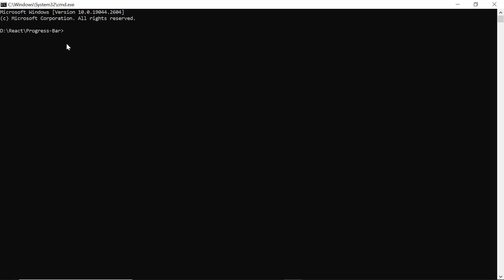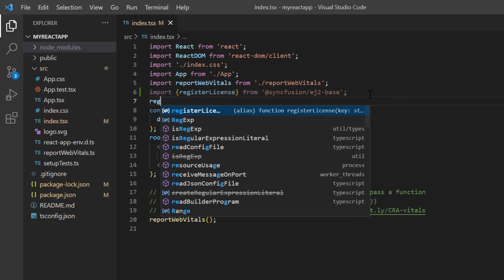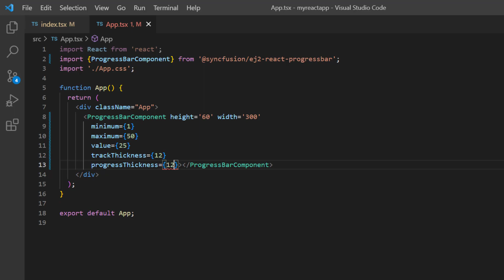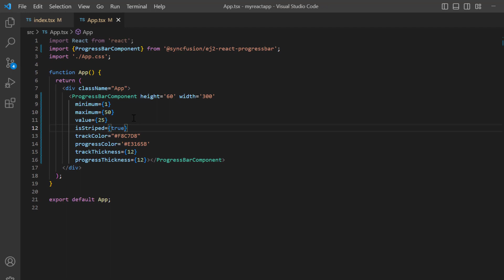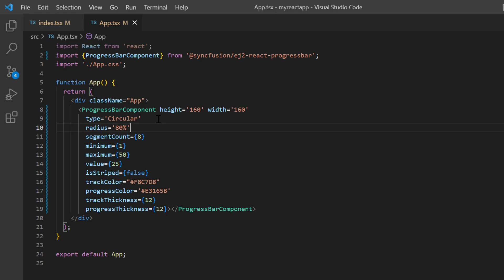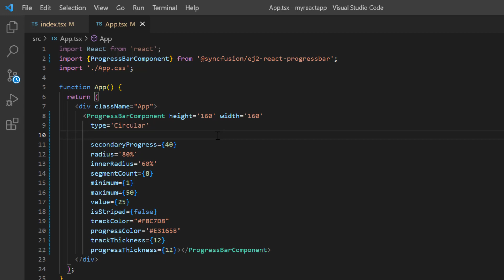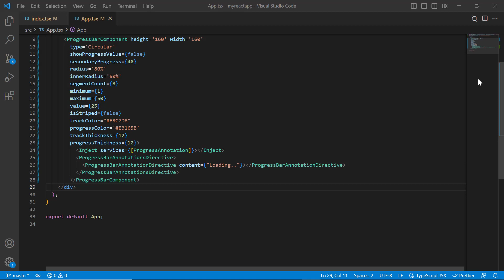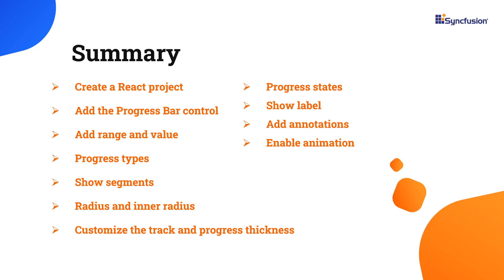Getting Started with the React Progress Bar Component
Learn how to create and configure the Syncfusion React Progress Bar component using the create-react-app command. You will also learn how to configure a few of its basic features, like different types, states, ranges, and other customizations.

Refer to the following documentation for the Syncfusion React Progress Bar component

Check out this online example of the Syncfusion React Progress Bar component

BOOKMARK DETAILS
[00:00] Introduction
[00:29] Create a React project
[01:21] Add the Progress Bar control
[03:04] Add range and value
[03:40] Customize the track and progress thickness
[04:03] Change the track and progress color
[04:27] Linear striped progress bar
[04:46] Progress types
[05:29] Show segments
[05:50] Radius and inner radius
[06:16] Progress states
[07:16] Show label
[07:37] Add annotations
[09:00] Enable animation